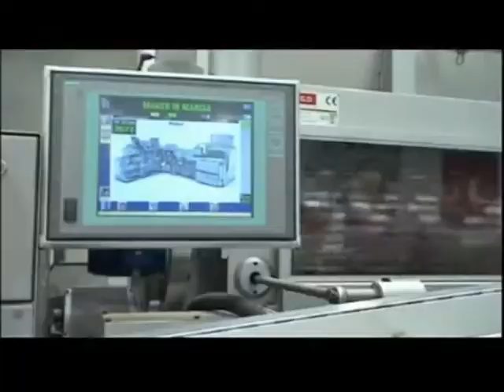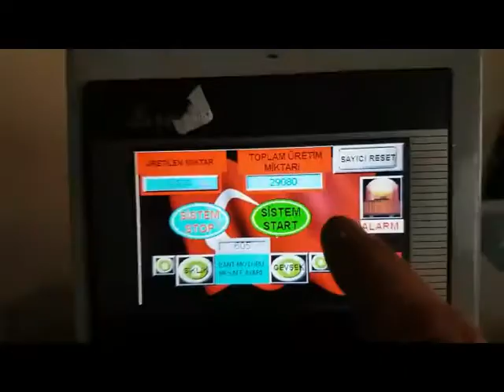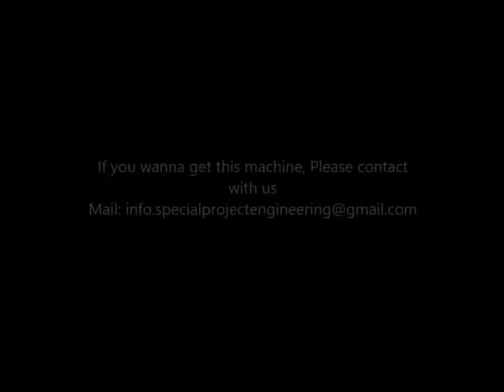Cigarette Manufacturing process.Cigarette making machine..देखिये Cigarette कैसे बनाया जाता है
Cigarette manufacturing process
Cigarette making machine
cigar machinery
Cigarette and tobacco machinery
cigarette filter machine
cigarette machine
Cigarette machinery
cigarette machinery exporter
cigarette machinery supplier
Cigarette machines
Cigarette maker
Cigarette making machinery
Cigarette manufacturing machinery
Cigarette manufacturing machines
Cigarette packaging machinery
cigarette packer
cigarette packing machine
Cigarette packing machinery
Industrial tobacco machinery

Cigarette manufacturing process Cigarette making Machine all link:
1 Orchit tobacco
4 Jaka santosa
6 Special Project Engineering
M E H M E T. .E R E N